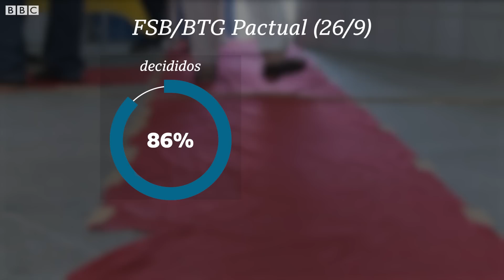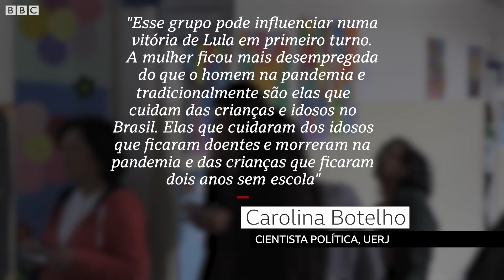4 fatores que dificultam possível vitória de Lula no 1º turno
Para que a eleição seja definida em primeiro turno, é necessário que o candidato mais votado tenha mais do que 50% dos votos válidos, que é a soma de todos os votos, descontados brancos, nulos e abstenções.

Luiz Inácio Lula da Silva lidera as pesquisas mais recentes com a possibilidade de vencer em primeiro turno, enquanto a campanha de Jair Bolsonaro se esforça para que o pleito seja levado à segunda rodada de votação.

Neste vídeo, nossa repórter Camilla Veras Mota lista quatro fatores que são obstáculos para a eleição ser resolvida em definitivo neste domingo.